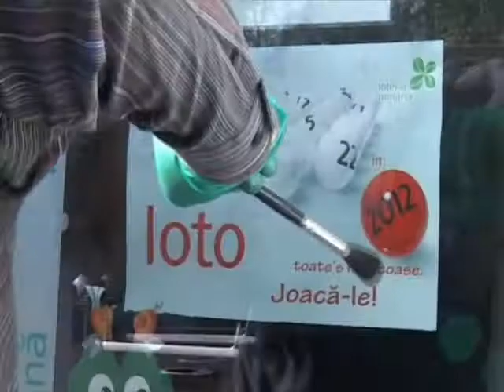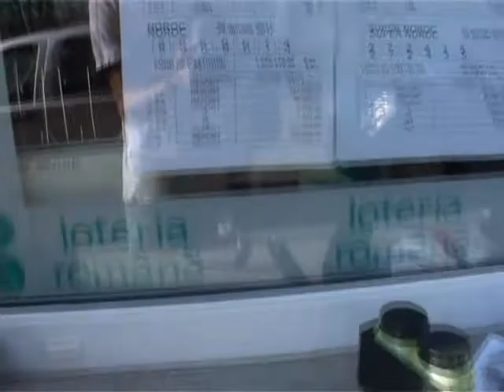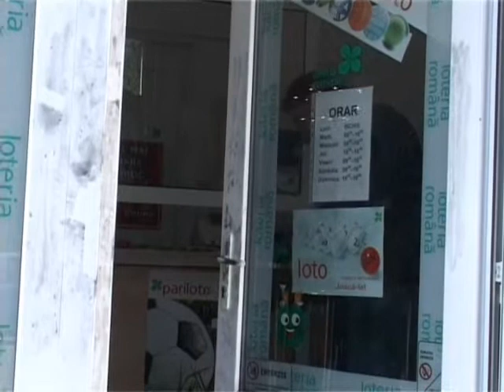jaf agentie loto dej 29 aprilie